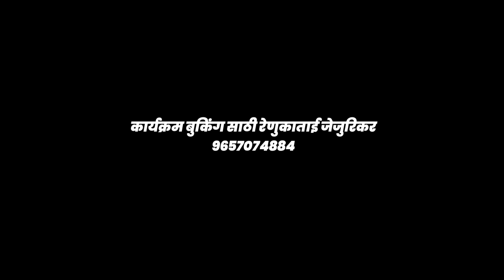आत्तापर्यंतची रेकॉर्ड ब्रेक जुगलबंदी...काळु शिंदे स्वप्निल शिंदे या पट्टयांना जगात तोडच नाही